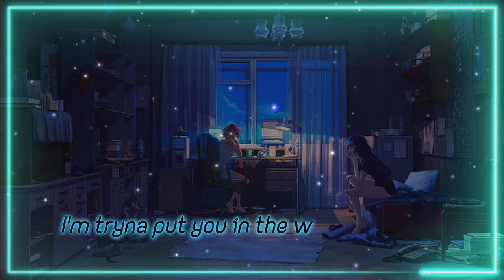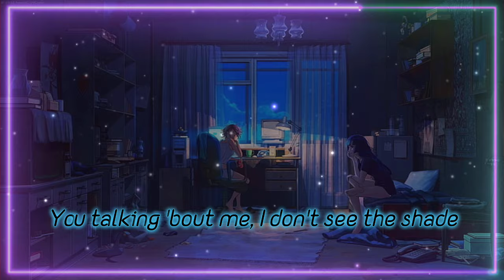Starboy - The Weeknd😎 l Mind Music Normfies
Dive into the mesmerizing world of "Starboy" by The Weeknd like never before! 🌟 Edited with finesse by Ayush Patel, this video brings the lyrics to life in stunning visuals, perfectly syncing with the pulsating beats of the song. Join us on a journey through the dark and glamorous universe of The Weeknd's hit track, only on Mind Music Normfies. Don't miss out on the electrifying experience! ⚡️🎶